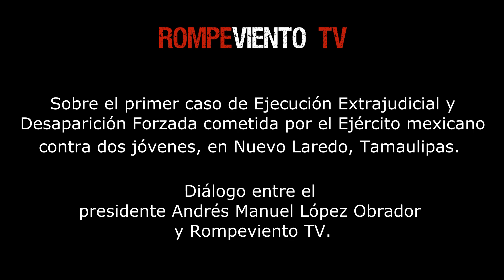Ejecución extrajudicial/Desaparición forzada cometida por el Ejército: AMLO responde a RompevientoTV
Un mes y medio después de haber preguntado al presidente Andrés Manuel López Obrador, sobre el primer caso de ejecución extrajudicial y desaparición forzada, perpetrada por el Ejército mexicano, Rompeviento TV regresa para preguntar sobre los avances de la investigación.

Otro importante diálogo entre el mandatario mexicano y Ernesto Ledesma, director de Rompeviento TV.